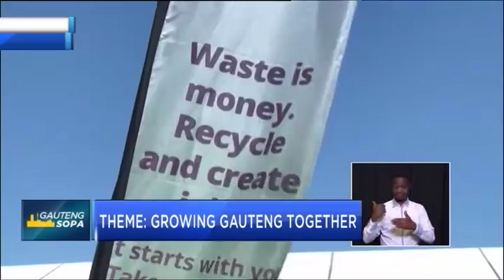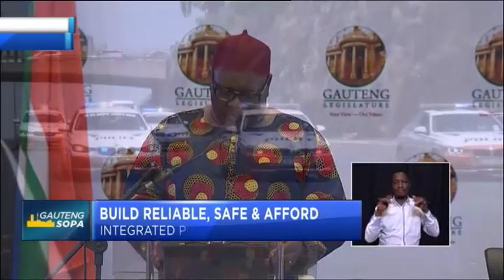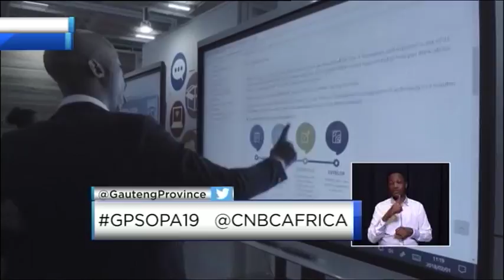FULL SPEECH: Gauteng Premier David Makhura’s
Following the announcement of the newly selected Gauteng MECs by Premier David Makhura, all eyes will now shift to the first State of the Province Address of the sixth administration. Among many strategic priorities that will be focused on are: calling for inclusive growth, delivering quality education and empowering the youth.